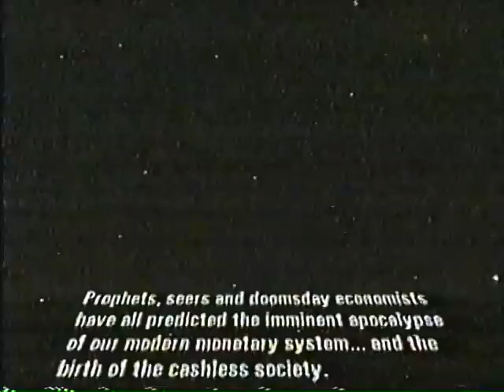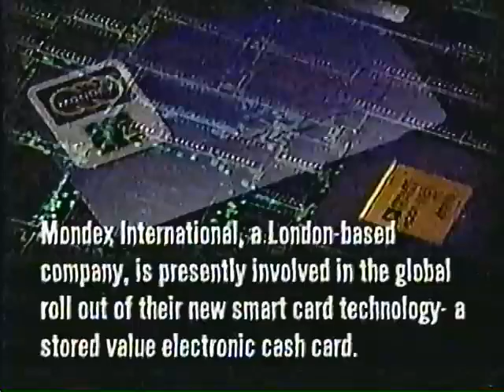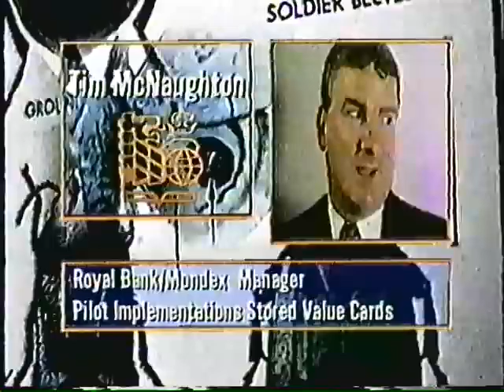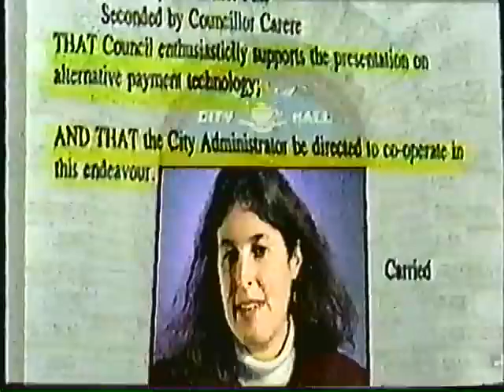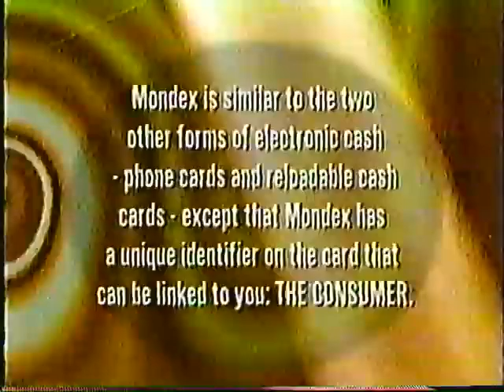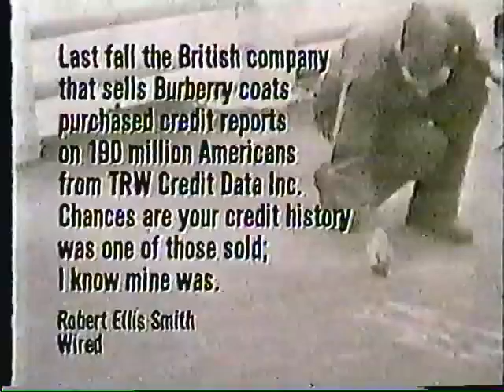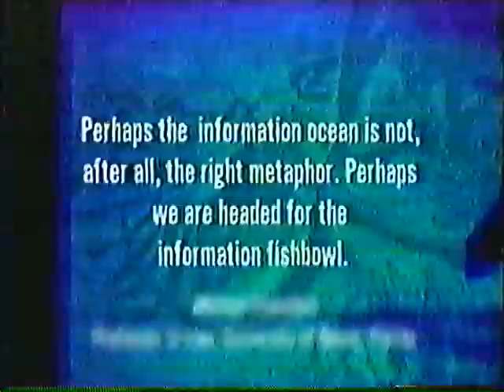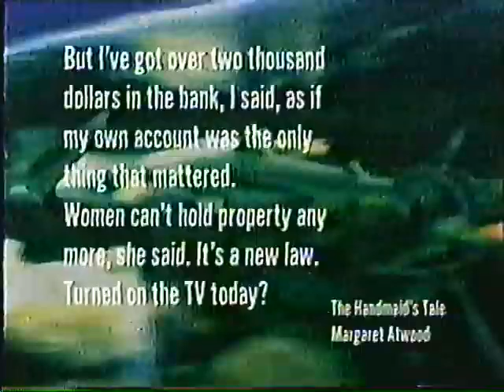Mondex Scenario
Mondex is a smart card electronic cash system which was originally developed by National Westminster Bank in the United Kingdom and subsequently sold to MasterCard International. Mondex launched in a number of markets during the 1990s, expanding from an original trial in Swindon, UK to Hong Kong, Guelph, and New York.